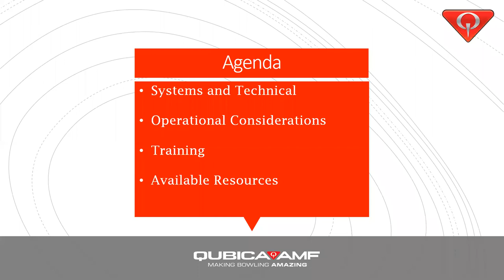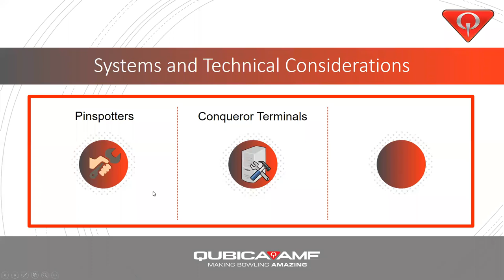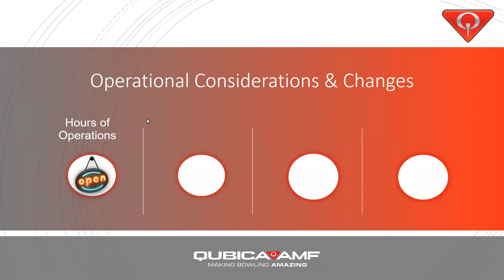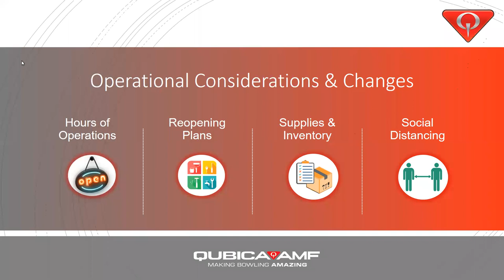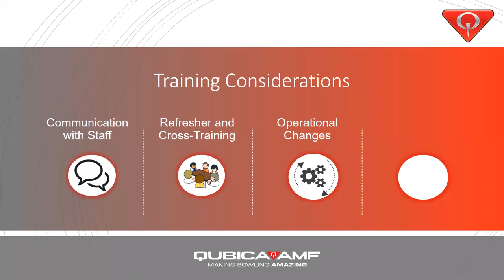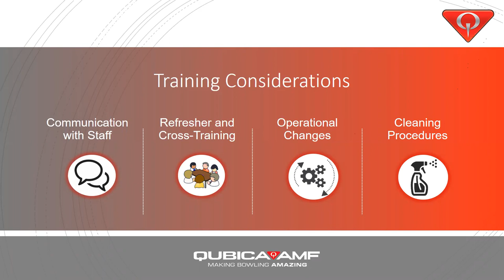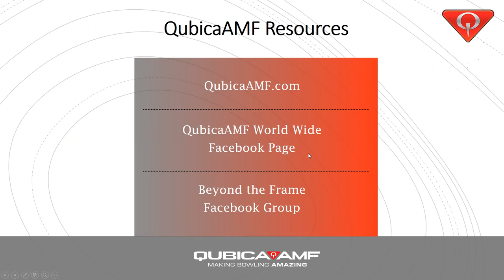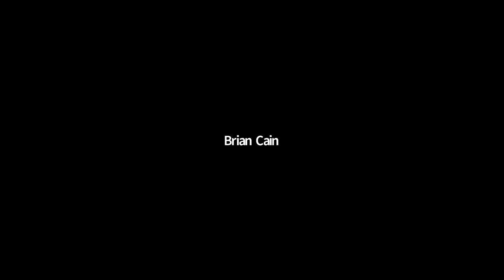Welcome Back: Getting Prepared to Reopen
Let’s face it…Things are going to be different, but that doesn’t mean we can’t turn that into a positive.  Get your center ready and make sure you are prepared to thrive when your center reopens!